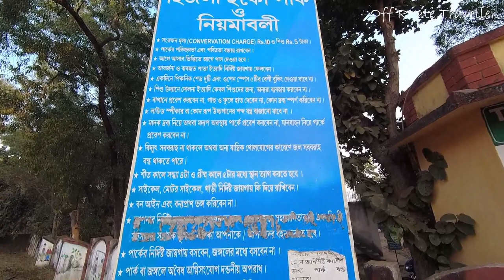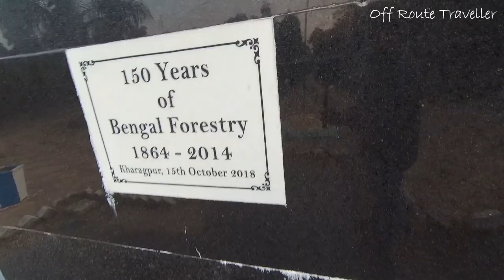Hijli Eco Park : Kharagpur : All Updated Information : 2023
Hijli Eco Park one of the most beautiful place in Kharagpur. In this video I have share all updated information on Hijli Eco Park in this video. You can spend quality time with your family and friend in this park.

Timing 8.30 am to 5 pm, Monday Closed.

Ticket Adult INR 10, Children INR 5

Parking Available